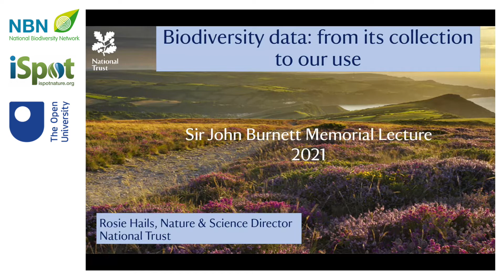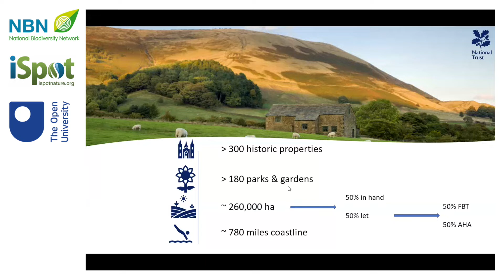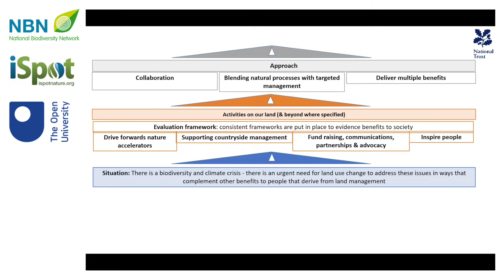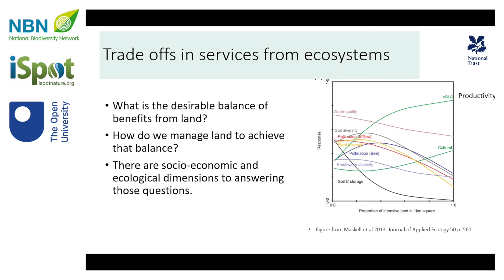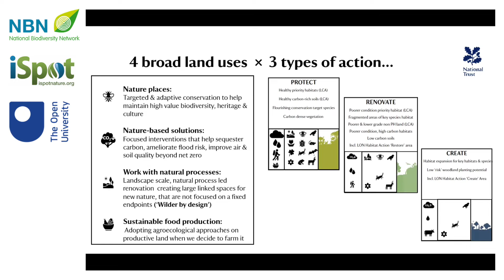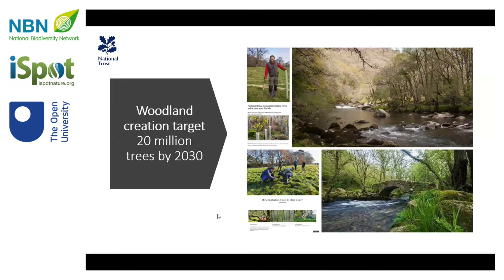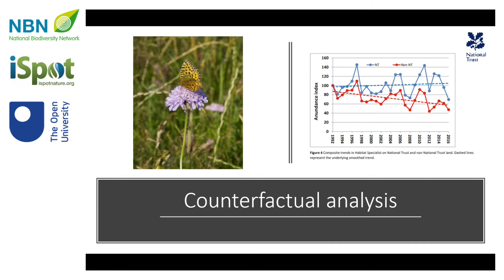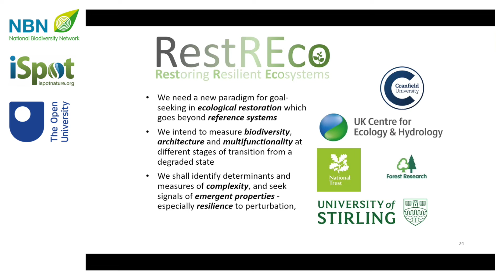Professor Rosie Hails delivers the Sir John Burnett Memorial Lecture at NBN Conference 2021.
Professor Rosie Hails is Nature and Science Director at The National Trust. The Sir John Burnett Memorial Lecture from NBN Conference 2021 is  “Biodiversity data: from its collection to our use​”